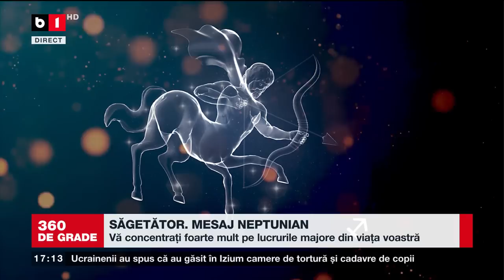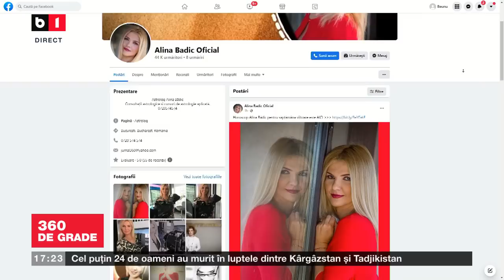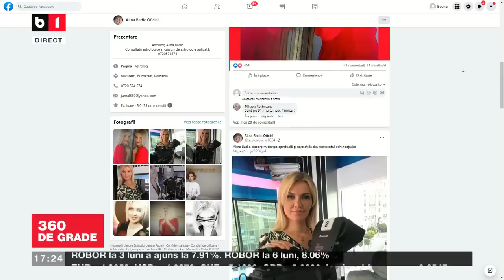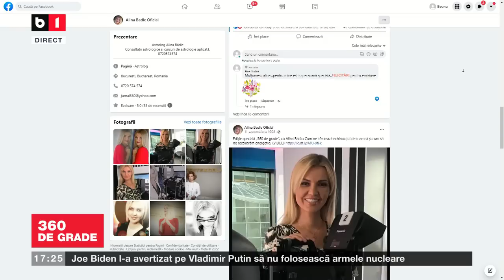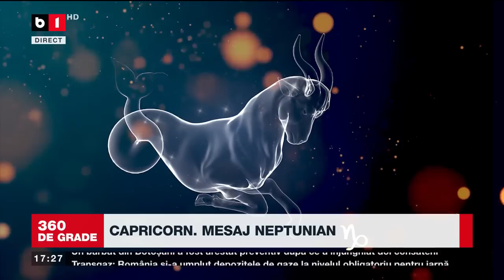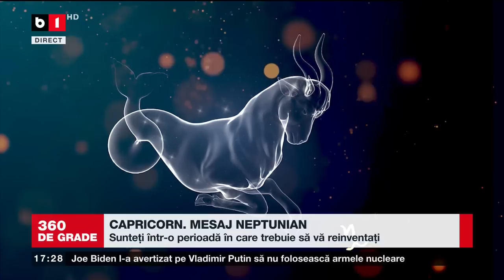360 DE GRADE CU ALINA BĂDIC. HOROSCOP SĂPTĂMÂNA 18 -24 SEPTEMBRIE 2022, P3/3